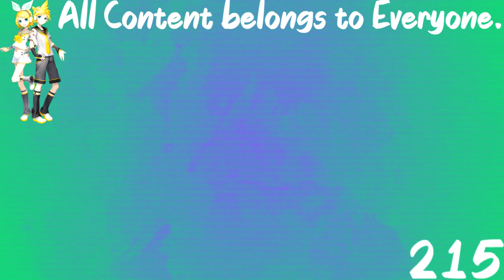(REQUESTED) TROC 3 - Merge Intro In RuskChord